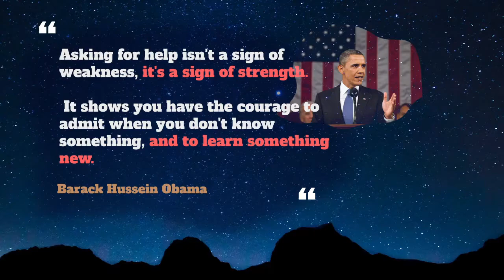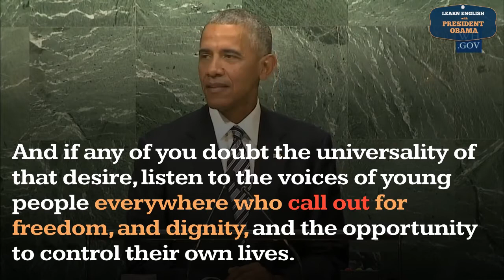Call Out Usage, Pronounce, Meaning, Definition, Sentence Examples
How to pronounce call out in English ?
How to use call out in English ?

00:00 - Pronounce Intro
00:07 - How to Pronounce, How to Use, Meaning, Definition